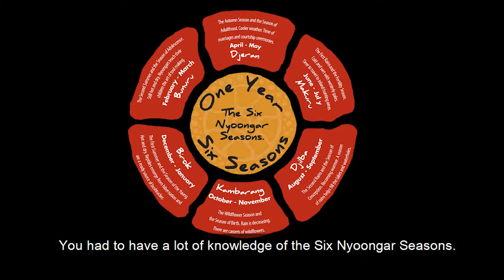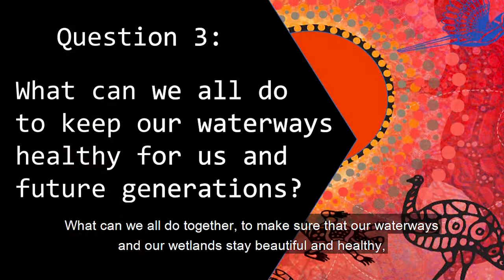Wetlands: Ket Katitjin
Watch this short movie presented by Kings Park Education Officer Rickeeta Walley and learn more on Primary School Bites